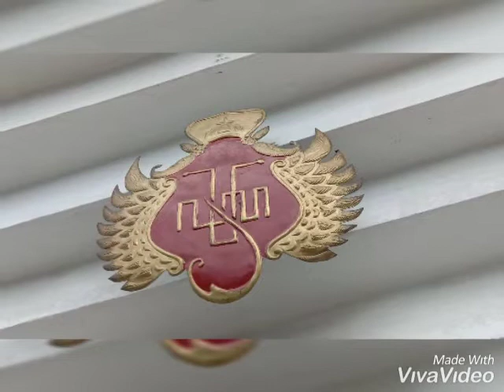Jogja#semaan quran masjid patok negoro plosokuning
Digelar rutin tiap minggu kliwon oleh para penghafal al quran dari berbagai pesantren di DIY